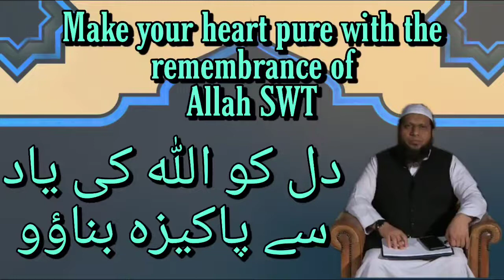Make your heart pure with the remembrance of Allah SWT دل كو الله كی یاد سے پاکیزہ بناؤو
11/03/22

The Official YouTube Channel of Shaykh Siraj Saleh
Beneficial Islamic Lectures will be uploaded on a weekly basis! ______________________________________________________
 RIYAADHUS SAALIHEEN
 Lessons from Hadith
📆 WEDNESDAYS 11.45AM TILL 12.30PM Delivered by: Sheikh Siraj Saleh at Masjid Quba (Bradford)
📌 SUNDAY -: QURAN TAFSEER AFTER ISHA SALAH @ MASJID QUBA VENUE:

Tune in to IQRA TV LIVE every Mondays 8PM-9PM for Ruqyah Shariyah and forward to all your contacts!

JAZAAKUMULLAH KHAIRAH!